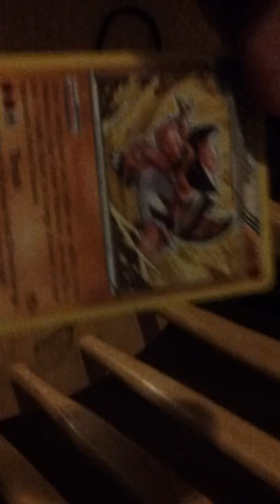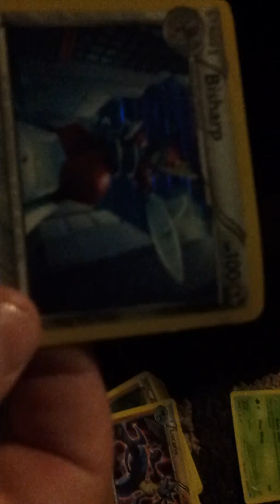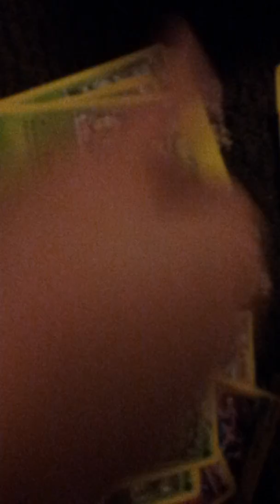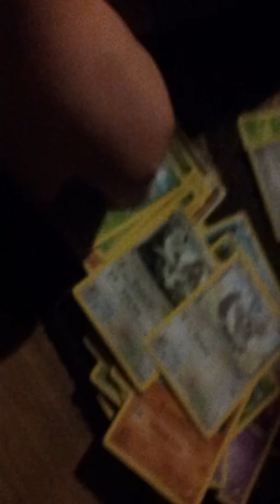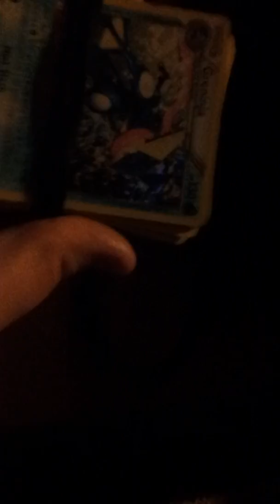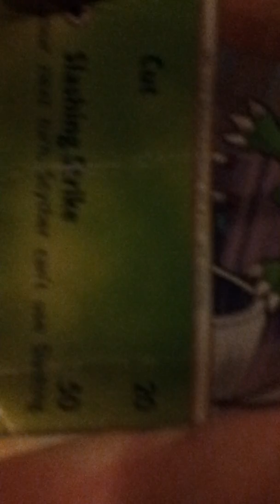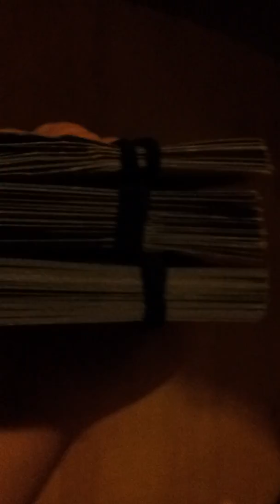MY POKEMON COLLECTION !!!!!!